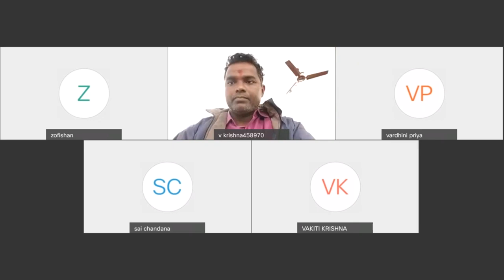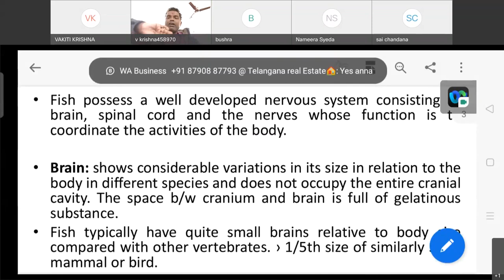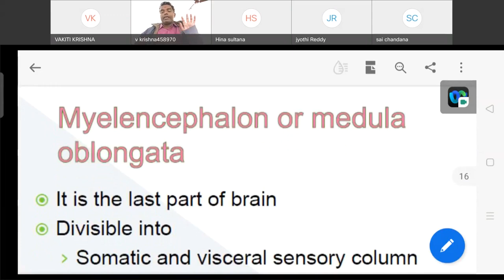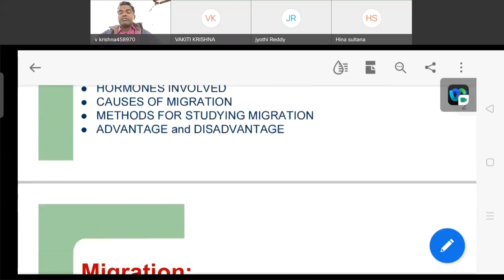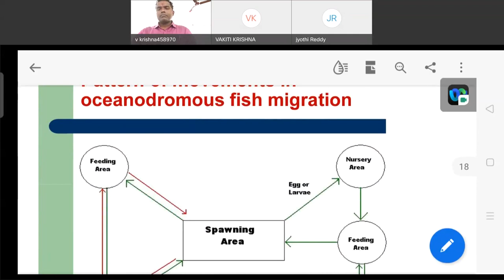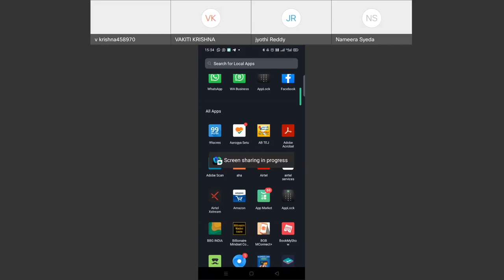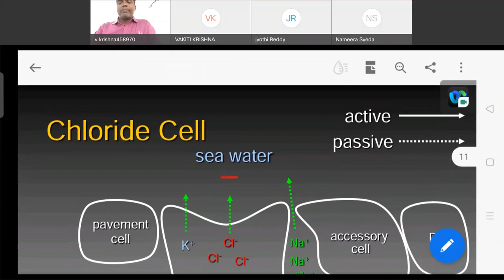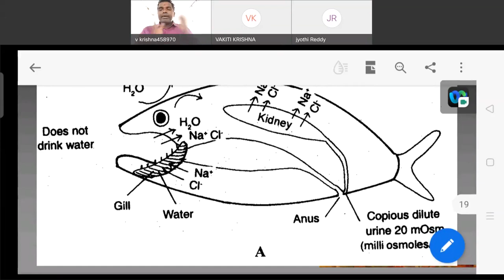Fish Nervous system||Migration in Fishes||Osmoregulation in fishes||CSIR-NET||MSc||Bsc||KEA Tech TV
FISH nervous system-CNS,PNS,ANS
FISHESH MIGRATION